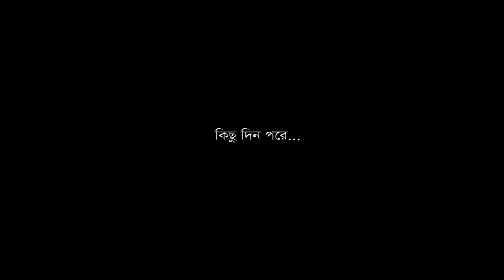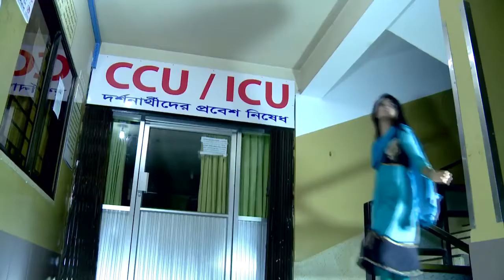MD. Delowar Hossain music Akas pane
Imran
 and poja